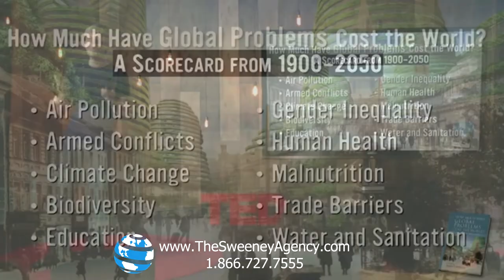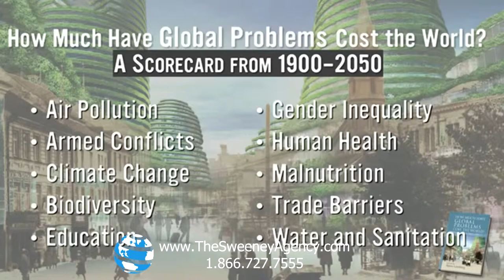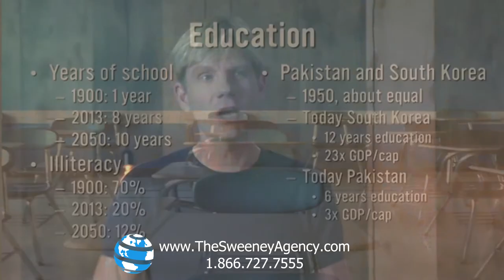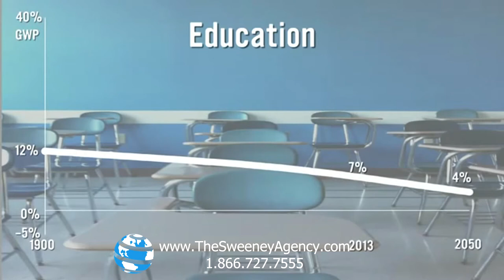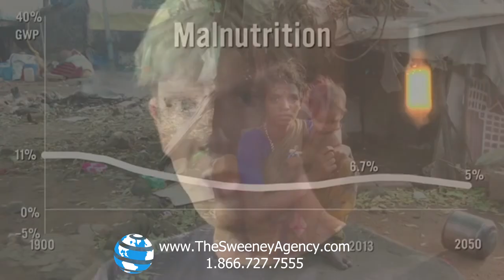Bjorn Lomborg - Author and Speaker on the Environment and Climate Change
Bjorn Lomborg is adjunct professor at the Copenhagen Business School and and international keynote speaker on and climate change. He is the organizer of the Copenhagen Consensus Center, which brings together some of the world's top economists, including 5 Nobel laureates, to set priorities for the world. Time magazine named Lomborg one of the world's 100 most influential people in 2004. In 2008 he was named one of the 50 people who could save the planet by the UK Guardian; one of the top 100 public intellectuals by Foreign Policy and Prospect magazine in 2010 and 2011; and one of the world's 75 most influential people of the 21st century by Esquire.